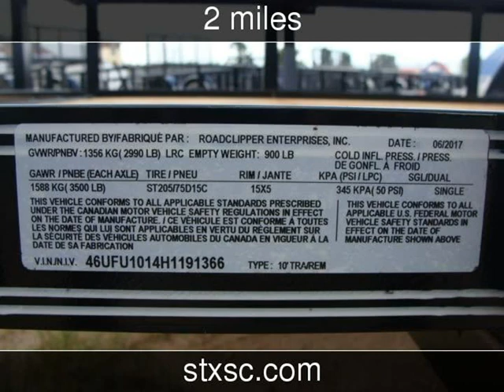2017 Diamond C Ranger Series New Rvs - CONROE,TX - 2017-08-22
See more details about this new rv This 2017 Diamond C Ranger Series with 2 miles is for sale at SportChassis/ Featherlite Trailers of Texas.